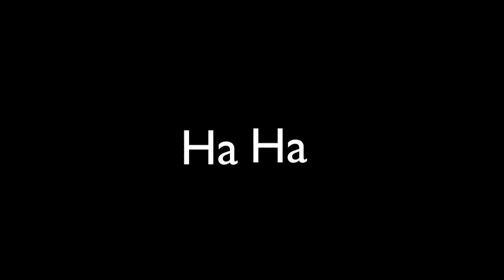Milestone Game (Final MW2 Match)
92 dead bodies, 3 Chopper Gunners, 5 Harriers, 5 Predator Missiles.

My apologies guys, this was suppose to be a commentary but I was preoccupied. I'll be picking up Black Ops later today so it'll be tough to squeeze in time to develop one. These are the Ground War games that I usually play, but never really uploaded. Missed opportunity. :(

Highlights:
3:37
7:24